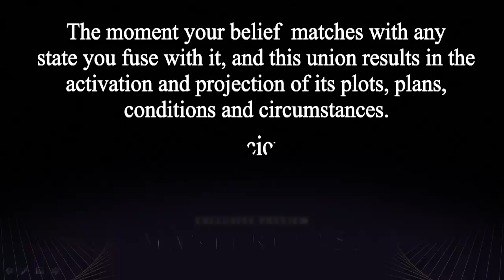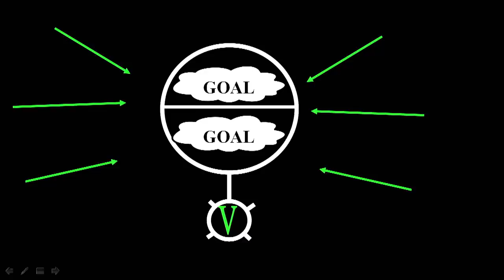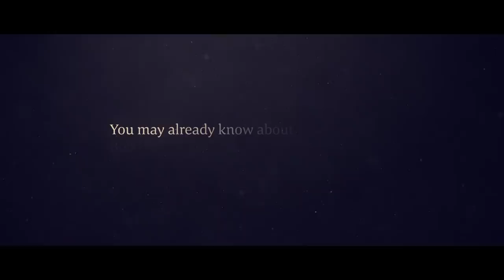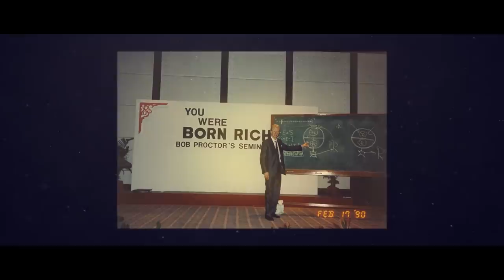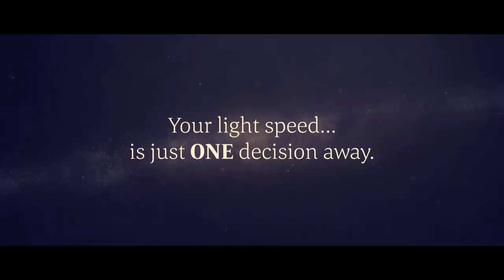The Vibration of Attraction | Bob Proctor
Imagine what your life would look like with dedicated mentoring from America’s Greatest Prosperity Teacher and Teacher from the hit phenomenon Movie, The Secret – Bob Proctor. The sky is the limit!

The Masterclass with Bob Proctor is your opportunity to spend 6 months with Bob Proctor. To rewire your thinking, expand your awareness and achieve your most audacious goals. 6 months with Bob Proctor and a small group of people who are moving at life in the same way you are. You will have opportunities to ask Bob any questions you want – and gain from other’s questions as well.

2️⃣ Share this with someone who needs to hear this 🤟